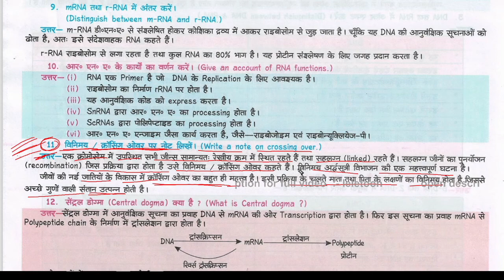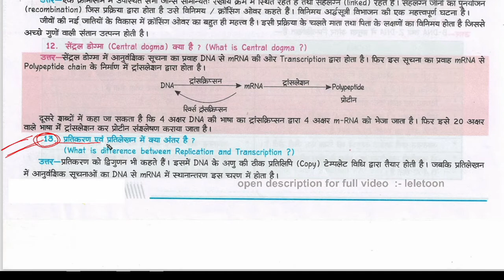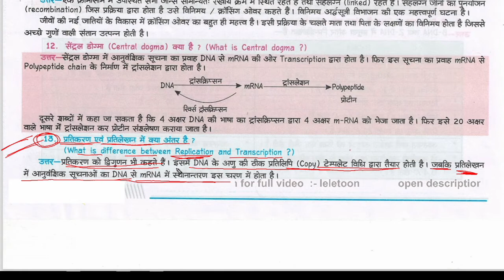सेंट्रल डोग्मा क्या है ? | What is Central Dogma? | sentral dogma kya hai ?